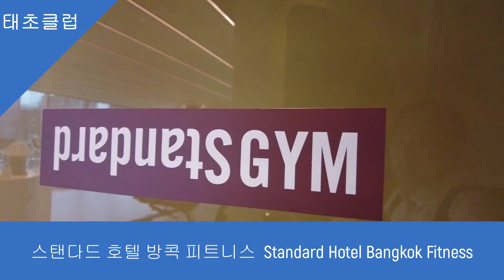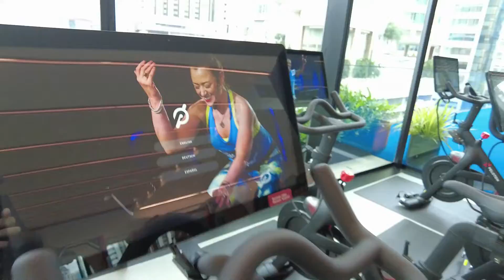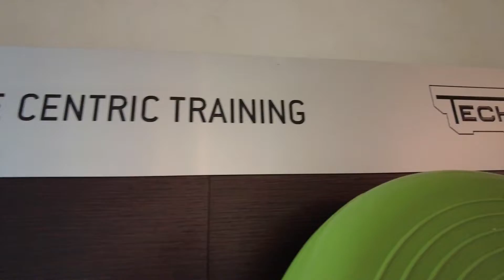스탠다드 호텔 방콕 피트니스 Standard Hotel Bangkok Fitness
스탠다드 호텔 방콕은 방콕중심부 실롬지역 마하나컨에 위치한 5성급 호텔로  2022년 오픈했으며 총 객실수는 155개입니다. 스탠다드 호텔 방콕은 1999년 시작한 5성급 호텔브랜드로 미국과 스페인 자본,건축가,디자이너가 함께 참여해 미국과 스페인의 건축, 디자인이 가미되어 기존 호텔과 전혀 다른 인테리어를 선보이고 있습니다.

스탠다드 호텔 방콕은 태국재계 10위내에 위치한 킹파워 면세점 그룹이 건설한 방콕의 마천루인 마하나컨내에 위치하며, 오픈하기전부터 방콕호텔가에서 수많은 소문이 나돌았던 호텔이기도 합니다. 스텐다드 호텔이 마하나컨에 들어온다는 말이 나돌자 호텔리어들 사이에서는 " 스텐다드 호텔이 뭐야?" 할 정도로 호텔종사들에게는 생소한 브랜드이기도 합니다.

스텐다드 호텔 방콕은 룸,시설에 관한한 5성급 호텔이상의 환경을 보여줍니다. 벌서부터 스텐다드 호텔 방콕은 주말은 3개월동안은 풀부킹이 된 상태이고 주중에도 낮은등급룸은 이미 거의 만실일 정도로 인기입니다. 스텐다드 호텔 방콕은 객실수가 155개에 불과하지만 피트니스클럽, 레스토랑은 규모에서 상상을 초월합니다. 특히 객실수 155개임에도 초대형 레스토랑이 6개이고 하나 같이 고급스러워 방콕호텔가에서 주목하고 있습니다.

스탠다드 호텔 방콕 피트니스는 객실수 155개대비 매우 크고 고급스러워 놀랄 정도입니다. 운동기구는 테크노짐 고가 브랜드이고, 운동기구는 다양합니다. 시설이 정말로 고급스러운 것은 스팀 사우나입니다. 호텔 피트니스클럽 시설은 방콕 5성급 호텔중 탑3안에 들어가는 수준입니다.